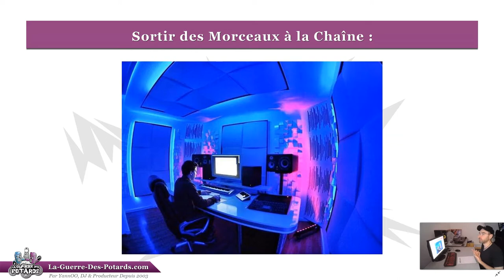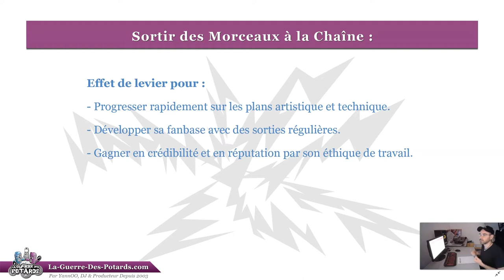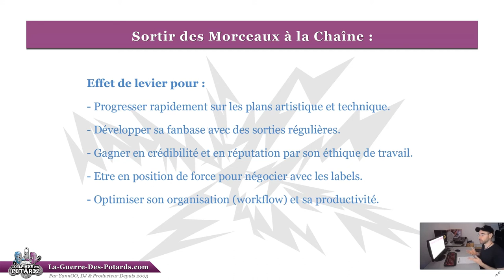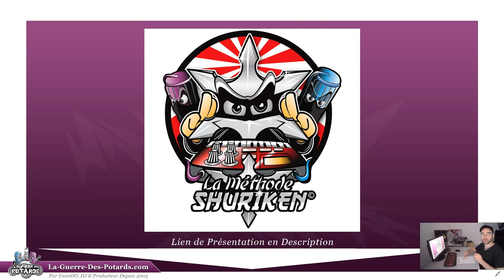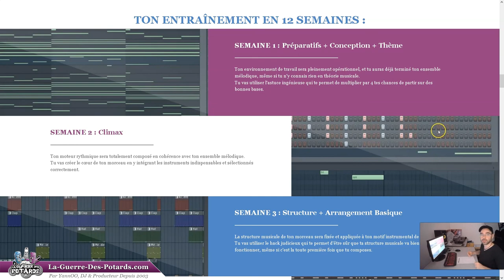SORTIR DES MORCEAUX À LA CHAÎNE (PRODUCTION MUSICALE)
↓ ↓ ↓ ↓ PLUS D'INFOS CI-DESSOUS : ↓ ↓ ↓ ↓

Dans cette courte vidéo, tu vas découvrir les avantages de sortir des nouveaux morceaux sur une base régulière...

On peut voir ça comme un effet de levier, ou un effet domino, car ça induit un impact positif sur différents plans (qu'on va voir en détails).

Bien sûr, c'est du boulot de produire des morceaux, ça demande de la persévérance, et aussi une bonne organisation de travail (workflow) !

On va donc voir comment résoudre ce problème...

YannOO